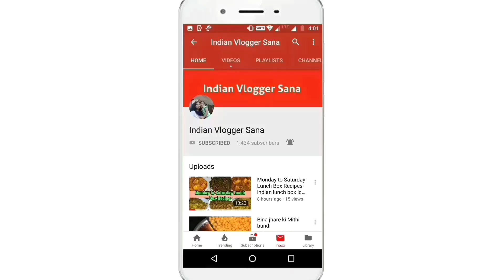how to make aloe vera gel in hindi | homemade aloe vera gel for face/homemade aloe vera gel in hindi